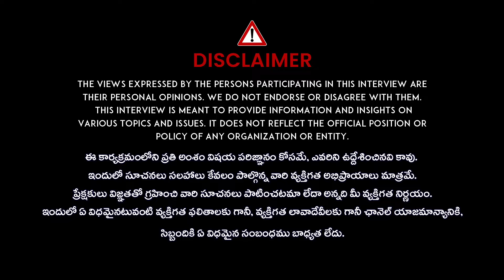Siginificance of Bhadrapada masam || Goddes Lakshmi Devi Aradhana || Subash Sharma || iDream Bhakthi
iDream Bhakti Channel is a popular YouTube channel for devotional Programs in India. The channel Being spiritual is getting connected to the inner soul, universe, communicating, and listening to it. iDream Bhakthi Channel also has daily updates, and new additions dedicated to Gods, Goddesses, and Deities. Informative and soothing catalog of divine dharmik energy.